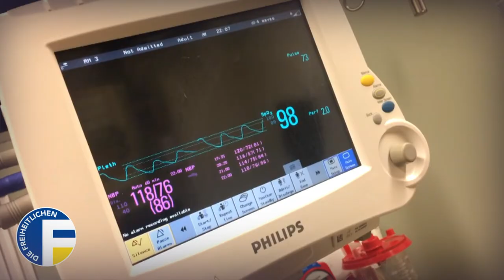Dr. Johann Busetti - Brixen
❝In meiner langjährigen Tätigkeit als Haus- und Amtsarzt in Kastelruth, Brixen und Lüsen habe ich die Probleme im Gesundheitssystem aus nächster Nähe erfahren.❞